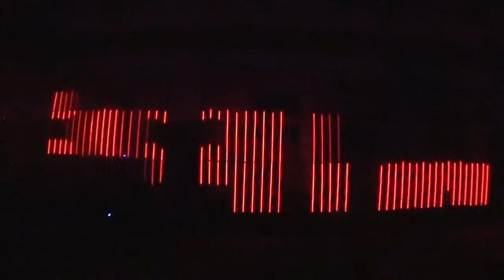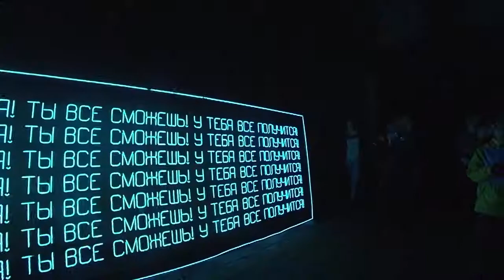Обзор Фестиваля Просвет - Пермь, 2019 год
Съемки с завода Шпагина - фестиваль Просвет.

Specs:
- Sony HDR AS-300
- Feiyutech G5GS + dual grip

Если у вас есть вопросы по съемке, пишите в комментарии, мне интересно ваше мнение и как я могу сделать контент лучше.
Спасибо!